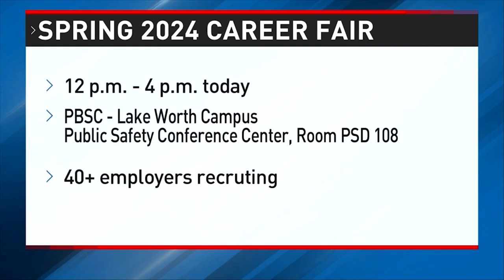Experimental School Finding Solutions to Why Our Kids Can't Read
There’s not a simple answer as to why literacy levels across the country are below 50% and declining. As we reported at the end of the fall semester in our “Why Our Kids Can’t Read” reports – the pandemic, the teacher shortage, failed programs and many other barriers impact children’s literacy.

So, when there is such a critical problem - and teachers, parents, administrators and, of course, the students themselves are struggling - how do we find an solution?
Well, there is a school in West Palm Beach which has been experimenting with different methods and techniques to find that answer. And they are dying to share what they’ve found.

The Foundations School in West Palm Beach opened in 2020.